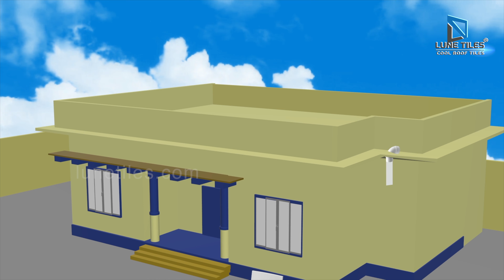தரமான கூல் ரூப் டைல்ஸ்..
We Lune tiles, a leading cool roof tiles manufacturer based on Chennai, Tamil Nadu. We deliver the industry-leading cool tiles based on our 10 years of expertise with advanced technologies without compromising quality. Lune tiles established in the year 2012 at Chennai. Till then we have grown exponentially with our fine product which earned tremendous support and love from our customers across India.
Lune Tiles also termed as Cool Roof tiles, Heat resistance tiles, Cool tiles, Thermal insulation tiles, cooling tiles, Weathering tiles and White tiles
We have one thing in our mind ”Quality” and it is not just a word that we use instead of the number of tests done on our product by the government authorities to justify that our product is the best in the market with the highest SRI (Solar Reflectance Index) of 94.
You can simply walk barefoot during peak sun hours and you will not feel the heat.
Our Lune cool roof tiles are 100% eco-friendly, suitable for roof gardening and easy maintenance.
We strongly believe in our work and products and what you get out of that is the value for money and cool roof which makes your home cooler and your earth greener.